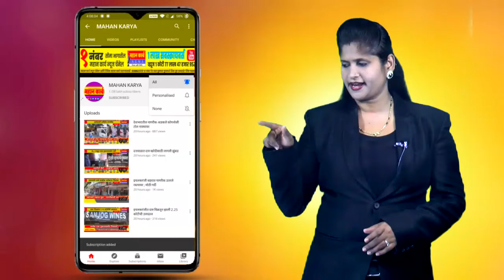कुरुंदवाड महाशिवरात्री यात्रेचा शुभारंभ भूमिपूजन